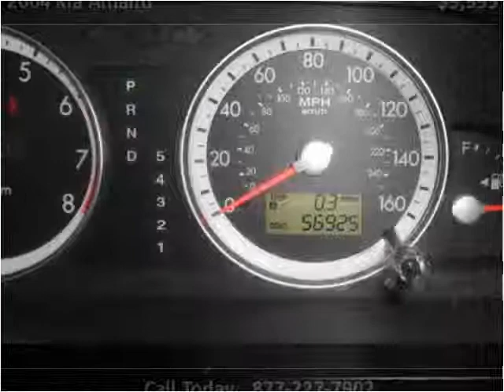2004 Kia Amanti Used Cars Melbourne FL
This 2004 Kia Amanti is available from USA Auto & Lending.